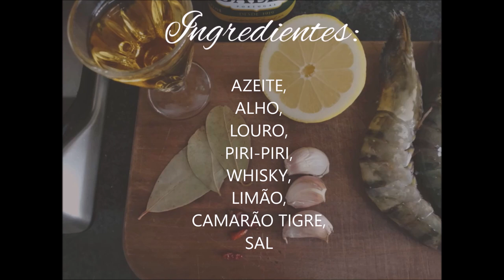Camarão Tigre à Ramalho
Camarão Tigre; Camarão Tigre à Ramalho; Receitas Informais; Ramalho Documentary;  Ramalho Documentary Gastronómico;  A Minha Gastronomia;
Gourmet;  Gourmet caseiro; Entrada de marisco; Culinária caseira; Culinária Informal.